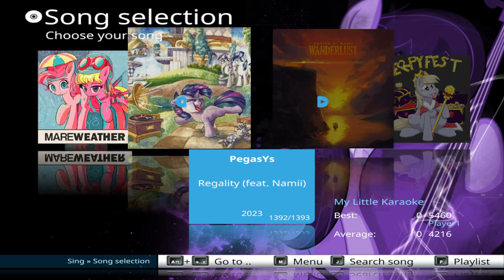Vul - Bucketeer Songs in My Little Karaoke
Almost know what I'm doing at creating files for MLK
Haven't seen any activities in the forum. Unknown if my last two files will be clean up and released.
Need to change the image, where Pinkie Pie has a bucket in one hand and a plushie in the other.

Also works with UltraStar Deluxe and Play.
With the new APK of UltraStar Play you can now add MLK on Amazon Reader and other Mobile device.
My Little Karaoke is now even littler.